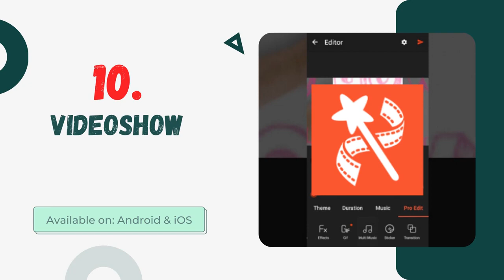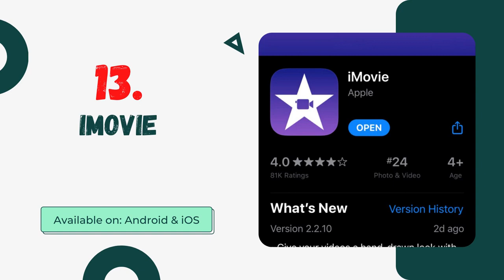Top 15 Best Video Editing Apps⚡January 2022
Friends in today's video we are sharing our top 15 video editing apps which you should definitely check out and use to create some amazing videos, so do watch this video till the end and don't forget to like and share this video with your friends and family.